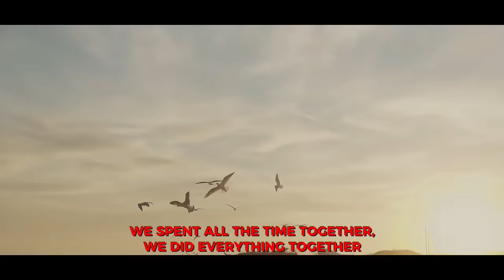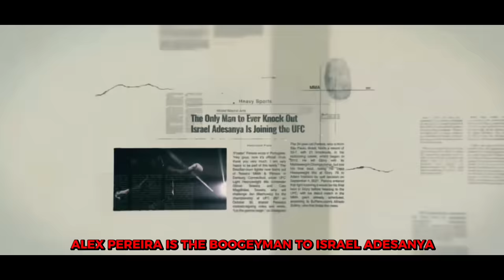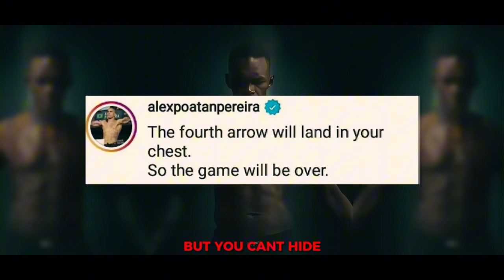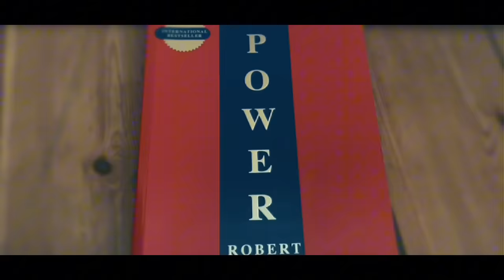The Death of His Brother Led Him to Become UFC Champ | Alex Pereira FULL DOCUMENTARY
“Few people know the story…” ~Poatan

The full story of Alex “Poatan” Pereira goes far beyond his rivalry with Israel Adesanya at UFC 285.

This documentary takes a deep dive into the untold story of Alex’s life up until now.

Including the unexpected greats he teamed up with to dominate the world’s most competitive martial arts organisation in a matter of months.

Want to enjoy some of the too weird/wholesome clips that didn’t make the final cut? I post them on my IG now:

Credit to Brazilianmmalegends on YT for podcast translations